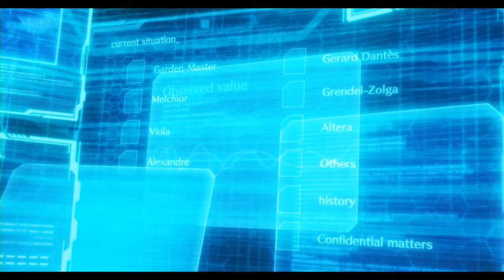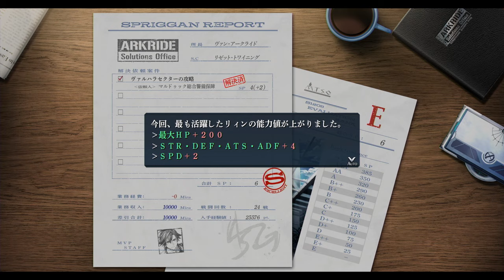【界の軌跡】プロローグ 邂逅 ~交差する意志~【Kai no Kiseki -Farewell, O Zemuria-/ストーリー】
日本ファルコム「軌跡シリーズ」
『英雄伝説 界の軌跡』ストーリープレイ動画

The Legend of Heroes: Kai no Kiseki

タイトル：英雄伝説 界の軌跡 -Farewell, O Zemuria-
ジャンル：ストーリーRPG
プレイ人数：1人
対応機種：PlayStation®4/PlayStation®5
発売日：2024年9月26日(木)
CERO：C